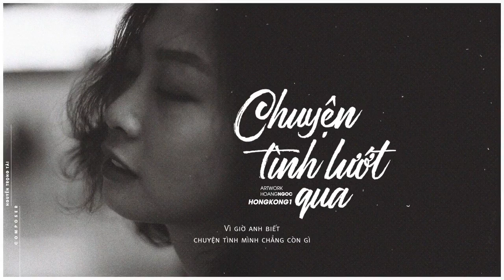Chuyện tình lướt qua - bản cover